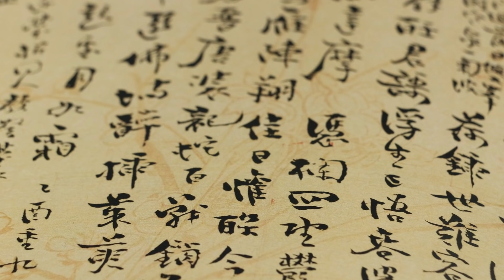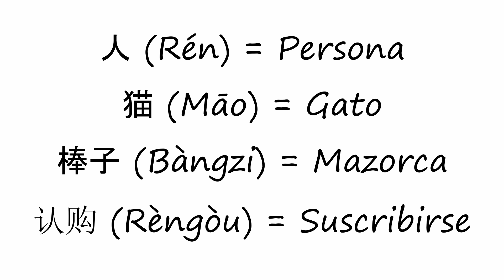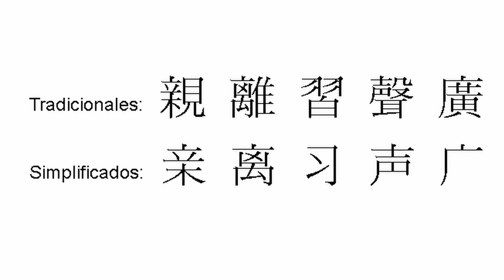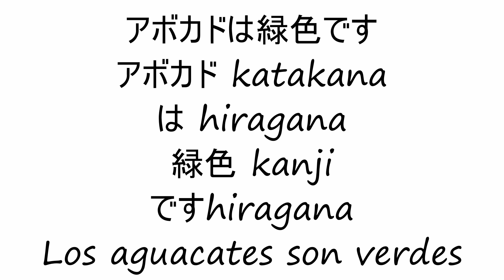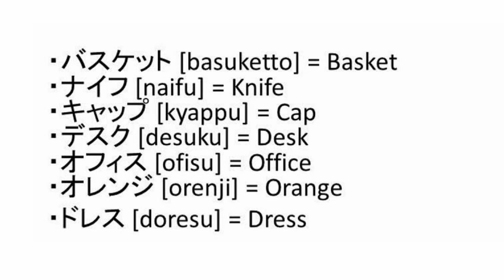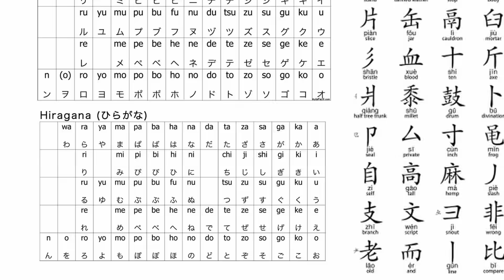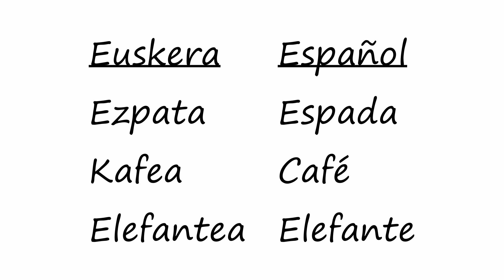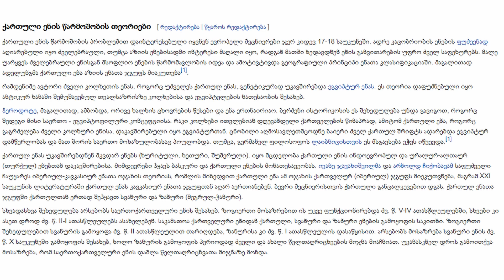Idiomas difíciles para hispanohablantes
Tal vez estos son idiomas difíciles, pero no creo que sean más difíciles que el orangutárabe